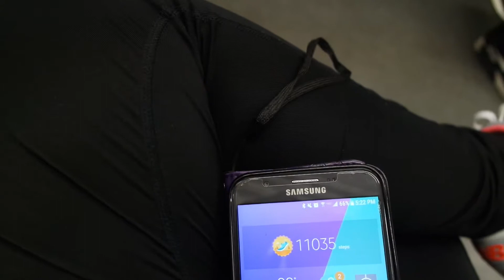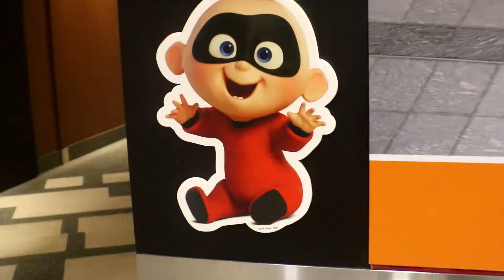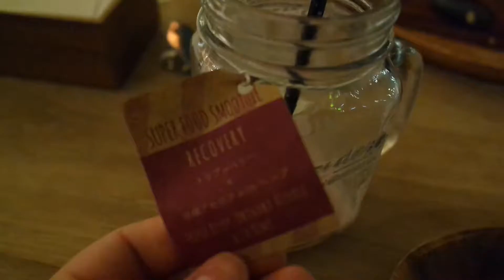Visiting the Christmas Light Show in Shiodome, Tokyo | VLOG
There is a point where I accidentally say "transmuting", and what I had meant to say was, "commuting", but I mixed it with "transport", and would you look at that it made an existing word.

Watch the credits, too, lol...

Be nice to each other in the comment section.